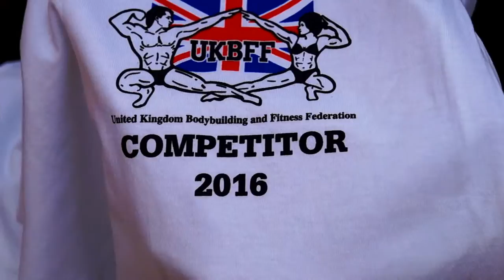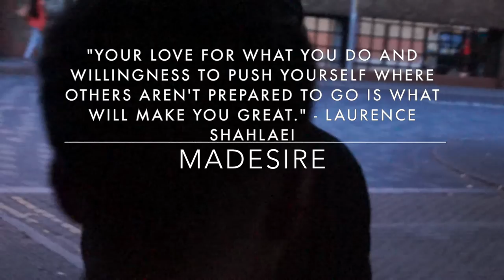Show Day | Mentality & Desire | Never Give UP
| Mentality & Desire